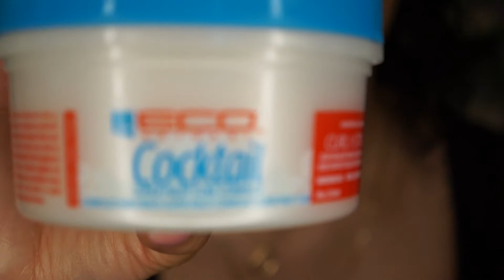Mi Producto Favorito Para Mi Cabello ***EcocoBeauty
Hola! En este vídeo les voy a compartir mi producto favorito para mi cabello colocho (rizado). Descúbranlo!

Producto: Eco Cocktail Super Fruit Curl Complex Styling Creme